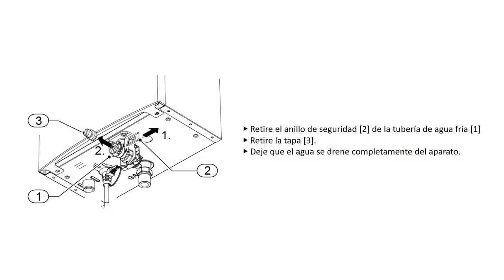Descarga el calentador de agua de gel BOSCH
Apague el calentador de agua de gel BOSCH